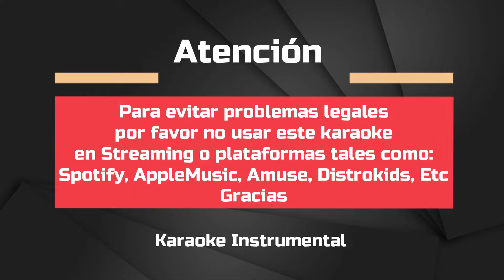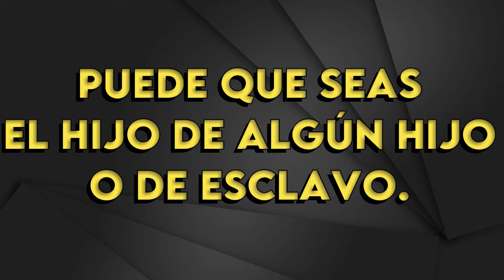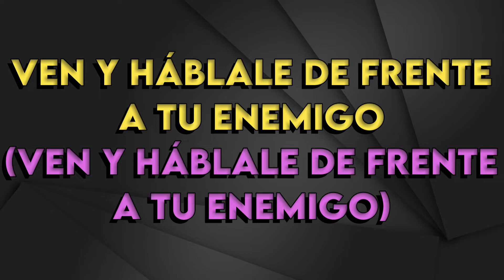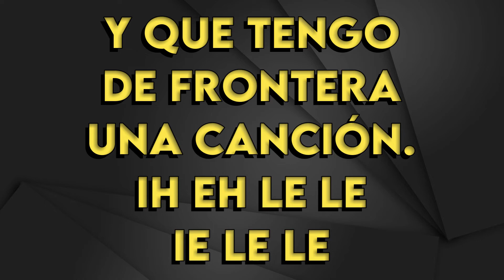Pablo López - Tu Enemigo - Karaoke Instrumental - Bajo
Pablo López
Tu Enemigo - Karaoke Instrumental
Tono Bajo (leer 👇🏻👇🏻👇🏻)
Key: Fm